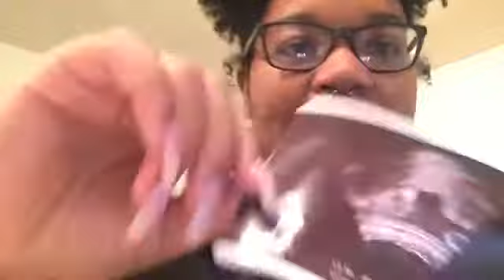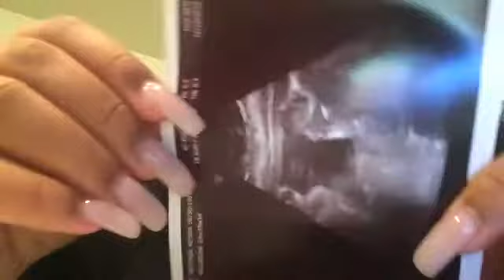VLOGMAS DAY 19: My Day Off, Dr Visit, Food Shopping AGAIN